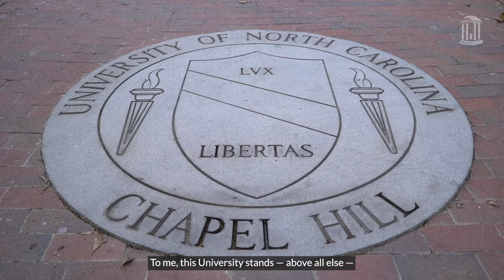Carolina welcomes Lee H. Roberts as 13th chancellor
At a brief campus event on Aug. 9, Lee H. Roberts shared that he could not be more honored to be named the 13th chancellor of UNC-Chapel Hill.